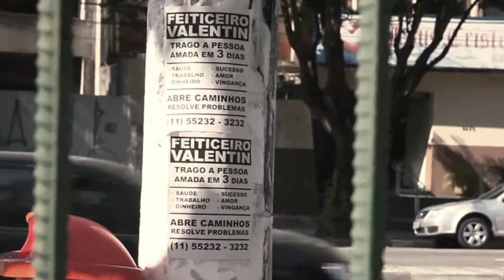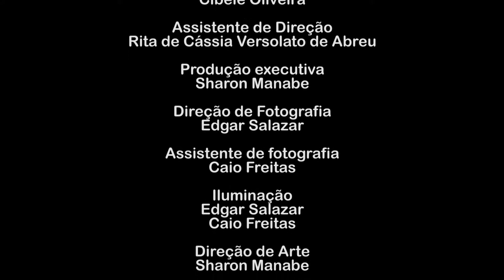Reves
Trabalho de conclusão de semestre da turma de CINE/TV - 2014.

Alunos:

Cibele Oliveira
Rita de Cássia Versolato de Abreu
Sharon Manabe
Caio Freitas
Edgar Salazar
Malu Matos
Mauro Junior